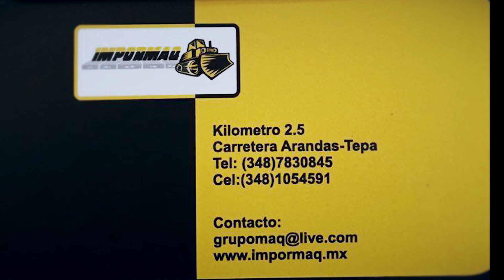maquinas pesadas mas grandes del mundo